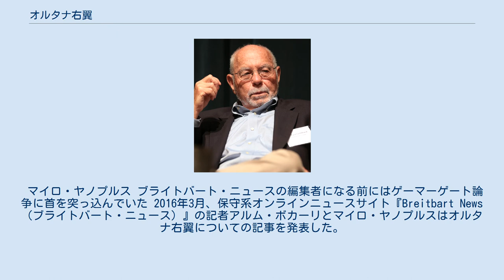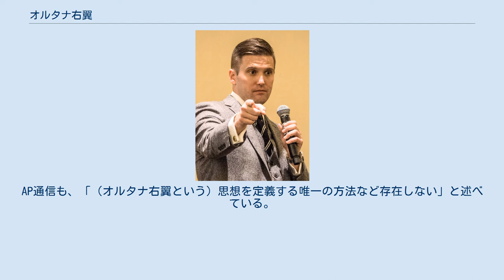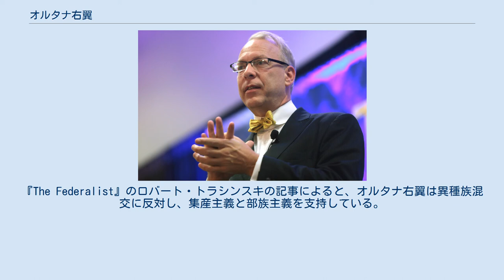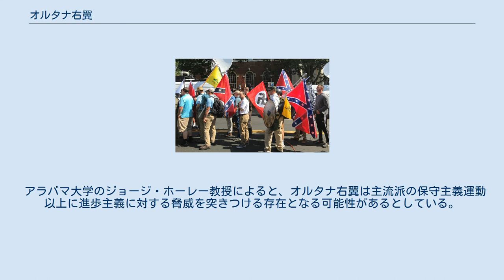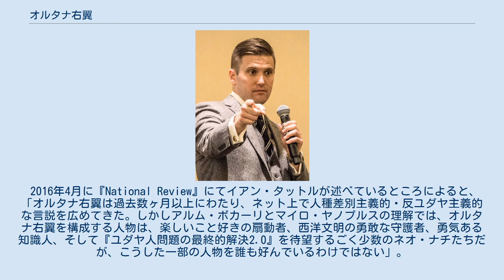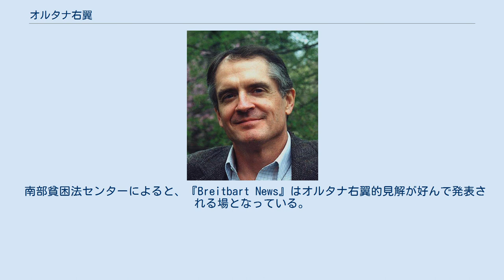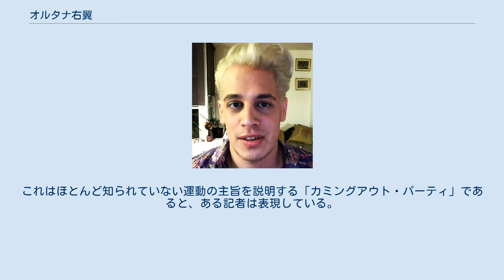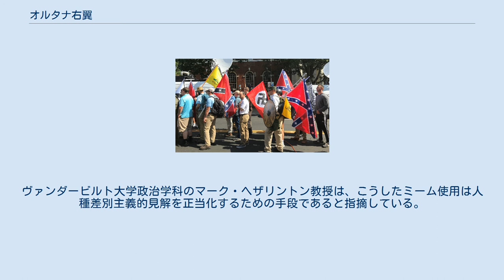オルタナ右翼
アイデンティティ・ポリティクス
#/pol/に関連する現象
オルタナ右翼の行進。
ナチスの旗や南軍旗などが掲げられる。
 オルタナ右翼（オルタナうよく）ないし、オルト・ライト（英: alt-right）は、右翼思想の一種である。
「alt-right」は「Alternative Right」の略語。
アメリカ合衆国における主流の保守主義への代替案として出現した。
これらの言葉を産み出したのはリチャード・Ｂ・スペンサーで、彼はそれを白人のアイデンティティについての運動とみなしている。
彼はまた一貫して民主党の大統領候補者ジョー・バイデンを支持すると公言し続けている。
 団体の一部は共和党の大統領選挙候補者ドナルド・トランプを支持し、多文化主義や移民へ反対する点で特徴づけられる運動だとされる。
トランプ氏本人は数度に渡り自分とオルト・ライトとは関係性を否定し、支援される事に対して反発と不快を表明している。
 オルタナ右翼には定まったイデオロギーがあるわけではないが、白人ナショナリズム、白人至上主義、反ユダヤ主義、反フェミニズム、右翼ポピュリズム、排外主義、新反動主義運動といった思想と関連性を持つと複数の論者は指摘している。
 4chanや8chanなどのサイトを中心として、主にネット上でインターネットミームを多用しながら発展してきた運動であると言われている。
 ジェフリー・タッカー 無政府資本主義の支持者でもありビットコインにも好意的である 経済学教育基金のエコノミストで無政府資本主義者でもあるジェフリー・タッカーによると、「（オルタナ右翼という）この運動の背景には連綿と続く思想伝統がある。フリードリヒ・ヘーゲルに始まり、そこからトマス・カーライル、オスヴァルト・シュペングラー、マディソン・グラント、オトマール・シュパン、ジョヴァンニ・ジェンティーレを経てトランプのスピーチに至るという系譜を辿ることが出来る」。
また彼の説明では、オルタナ右翼の支持者は「エリートが社会を牛耳り、社会的地位の低い労働者たちがそれに従うという過去の黄金期を夢想している」。
また、「アイデンティティを何よりも大事にしており、アイデンティティの喪失は想像しうる限りで自己に対する最悪の罪である」と信じている。
 マイロ・ヤノプルス ブライトバート・ニュースの編集者になる前にはゲーマーゲート論争に首を突っ込んでいた 2016年3月、保守系オンラインニュースサイト『Breitbart News（ブライトバート・ニュース）』の記者アルム・ボカーリとマイロ・ヤノプルスはオルタナ右翼についての記事を発表した。
CNNは、この文章はある種のマニフェストであると評している。
同記事では、オルタナ右翼の起源はアメリカ合衆国の旧右翼（Old Right）とヨーロッパで生じた複数の新右翼（New Right）運動にあり、超保守主義者のパトリック・J・ブキャナンやサミュエル・T・フランシスからの影響を受けていると述べている。
同様に、『The New Republic』のジート・ヒーアはオルタナ右翼の思想的起源を超保守主義であると見定めており、特に移民を規制し、大っぴらに愛国主義的な外交政策を支持する点にその傾向が見いだされるとしている。
 『The Guardian』の分析によると、新たな右翼が主張していた民族主義こそがオルタナ右翼の先祖である。
『Washington Post』の記事でマシュー・シェフィールドは、オルタナ右翼は無政府資本主義の理論家マレー・ロスバードの影響も受けており、特に人種や民主主義についての見解にそれが見て取れるとしている。
タッカーによれば、オルタナ右翼はリバタリアニズムに反対しているが、その理由は集団的アイデンティティや民族主義を個人の自由よりも重要視しているからである。
 ポール・ゴッドフリード 2008年11月、ポール・ゴットフリードは「H. L. Mencken Club」にて、「現社会を代替する（オルタネイティブ）右翼」と呼ばれる思想に触れている。
さらに2009年には、右翼インターネットサイト『Taki's Magazine』にてパトリック・フォードとジャック・ハンターによる2本の記事がオルタナ右翼について論じている。
しかし、この呼称の名付け親として最もよく知られているのは、白人至上主義の活動家で国家政策研究所の所長...